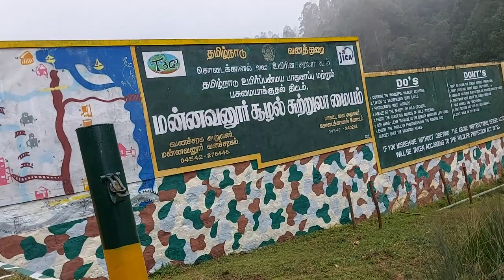கொடைக்கானலின் சொர்க்க பூமி பூம்பாறை மன்னவனூர் Kodaikanal village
kodaikanal poomparai mannavanur | கொடைக்கானலின் சொர்க்க பூமி பூம்பாறை, மன்னவனூர் | Kodaikanal | Kodaikanal village